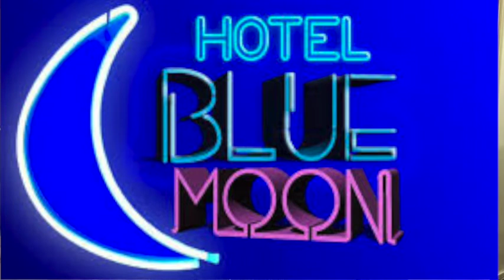IU Can Do Everything! || Hotel Del Luna Review || Straight Guy K Drama Reviews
In this video, I review Hotel del Luna and talk about how it's surprising, even for a supernatural drama, IU's own supernatural talent for crying and the delicious teokguk or rice cake soup! Plus, a Marvel-like ending!